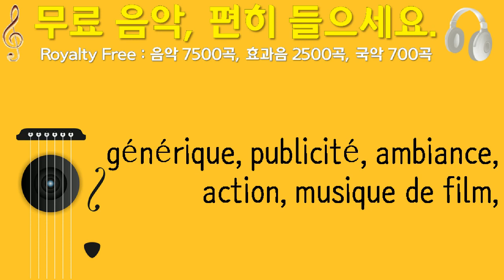générique , publicité , ambiance , action , musique de film초